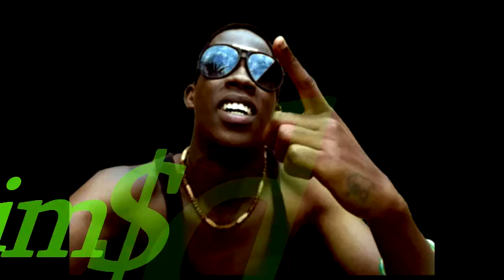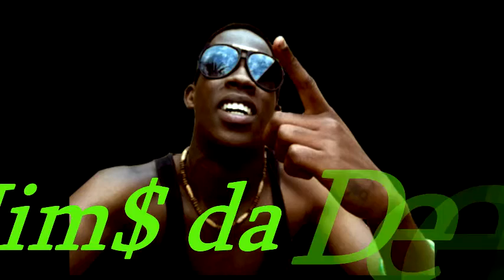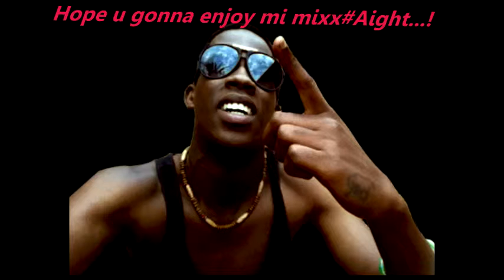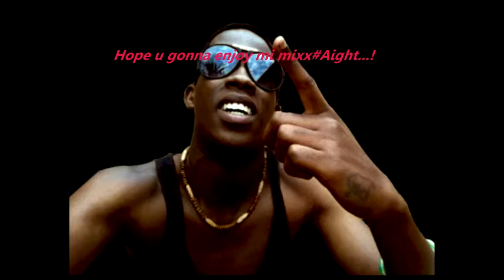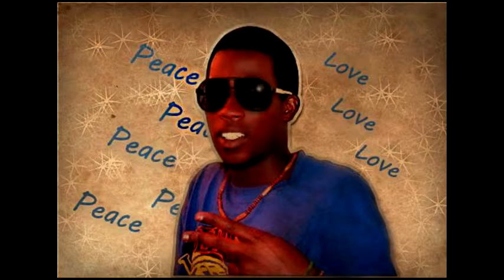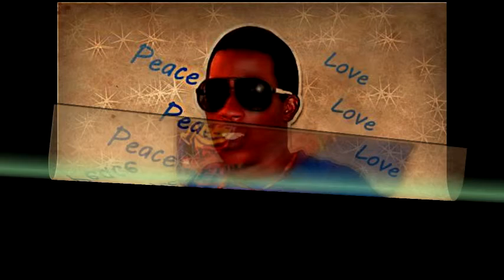Hip Hop mix by Nims da Deejay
Various mad chiunne n' a bonus clip ov mi dance//Enjoy it..!